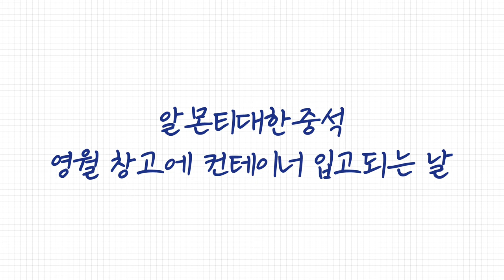알몬티대한중석 상동광산 텅스텐 선광장비 언박싱 최초 공개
텅스텐 부유선광을 위한 플랜트설비가 유럽, 미국, 중국, 인도 등 전세계에서 한국에 들어오기까지,
광석 분석 및 테스트 - 기본설계 - 발주- 제작 - 해상 운송 - 검역 및 검수 라는 단계를 거칩니다.

광석분석 및 테스트 : 2016년 ~ 2019년
기본설계 및 발주 : 2019년 ~ 2021년
제작, 해상(유럽, 미국, 인도, 중국) 및 육상운송: 2021년 ~ 2023년

약 7년 간의 오랜 기간 동안 고생한 결실이 드디어 한국으로 들어오는 날!
알몬티대한중석 영월 창고에 7개의 컨테이너가 입고되는 현장을 방문해봤습니다!